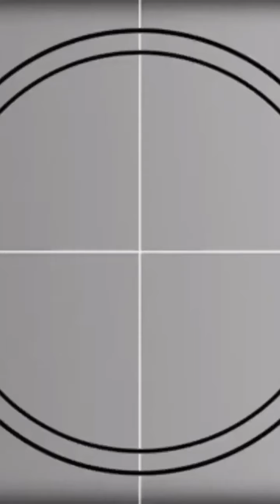SAVE THE FISH GAME || PULL THE PIN || SAVE THE FISH LEVEL 295-318